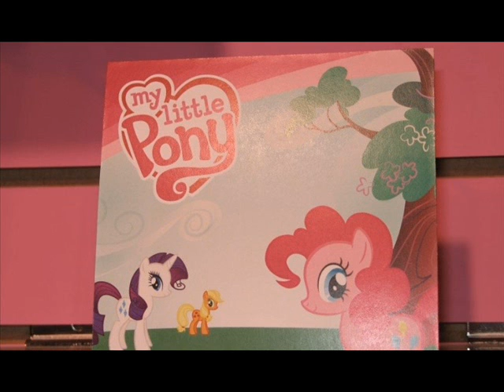Toy Fair 2010 and MLP/SSC/RB updates